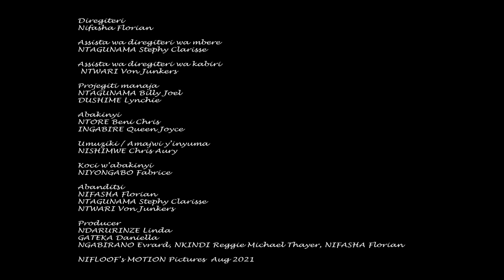AMAYAGWA N'UTUNDI - Ep2.INDA N'imbaragasa / INDODO MUGITI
Gateka na Ntwari singing to Nyokuru  "Inda n'imbaragasa" + "indodo mu giti".

Director / Animator
Nifasha Florian

Assistant Director
NTAGUNAMA Stephy Clarisse
NTWARI Von Junkers

Project Manager
NTAGUNAMA Billy Joel
DUSHIME Lynchie

Cast
NTAGUNAMA Stephy Clarisse
NTORE Beni Chris
INGABIRE Queen Joyce

Sound Effect/ Bg music / Sound
NISHIMWE Chris Aury “Kiki”

kids Coach
NIYONGABO Fabrice

Writers
NIFASHA Florian
NTAGUNAMA Stephy Clarisse
NTWARI Von Junkers

Producers
NDARURINZE Linda
GATEKA Daniella
NGABIRANO Evrard,
NKINDI Reggie Michael Thayer,
NIFASHA Florian

Property of NIFLOOF’s MOTION Pictures  Aug 2021